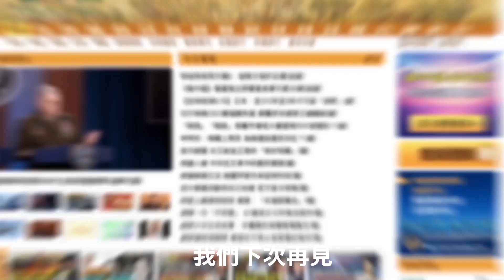金正恩低頭求援 已到無法承受之臨界點？；中共無人機得意過頭栽了 國軍強勢開槍擊落！第一時間